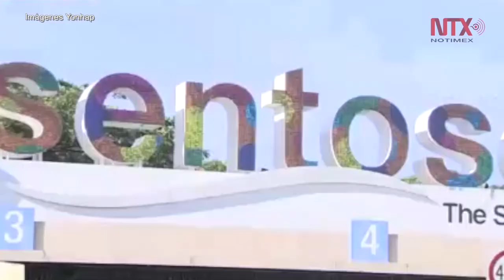Dennis Rodman asistirá a cumbre Trump-Kim en Singapur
El exjugador de la NBA Dennis Rodman, y amigo declarado del líder norcoreano Kim Jong-un, un fanático del basquetbol estadunidense, visitará Singapur el 11 de junio y estará durante la cumbre entre los dirigentes de Estados Unidos y Corea del Norte prevista para el día 12.